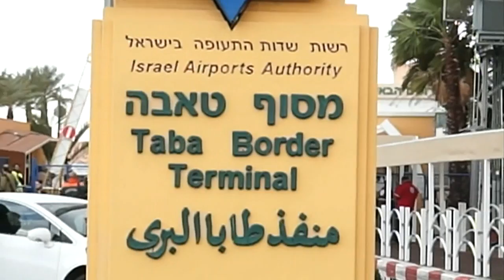Egipto: atentado contra bus de surcoreanos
Un atentado con bomba contra un autobús de peregrinos cristianos sucoreanos en el Sinaí egipcio dejó al menos cuatro muertos el domingo.